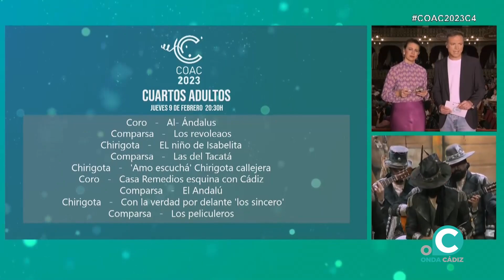Onda Cádiz cumplirá su mayoría de edad en el COAC